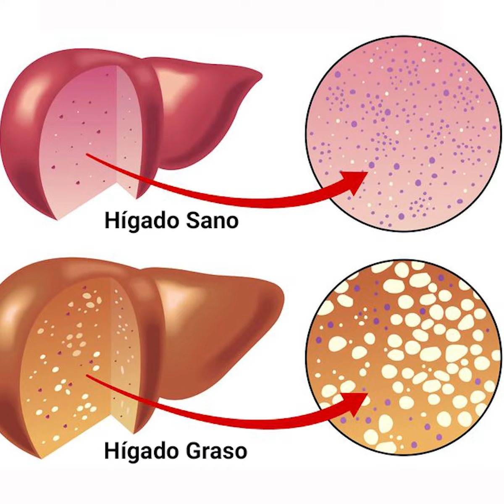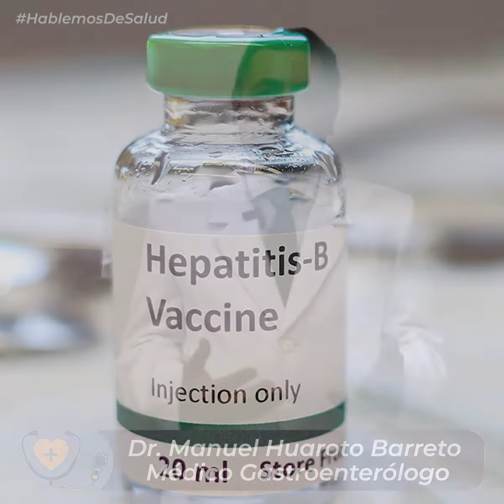Hablemos de Salud | La cirrosis